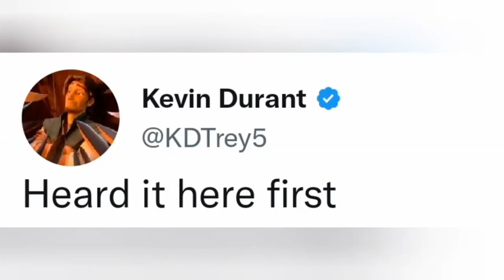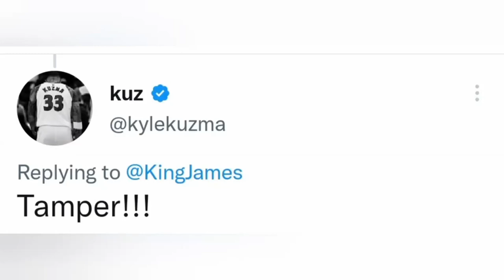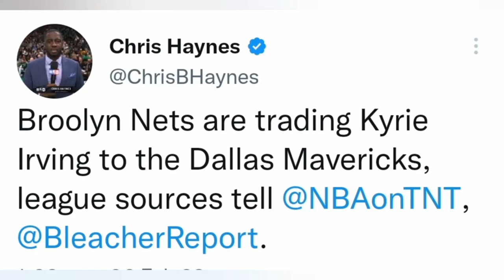nba Players React to Kyrie Irving traded to Dallas Mavericks